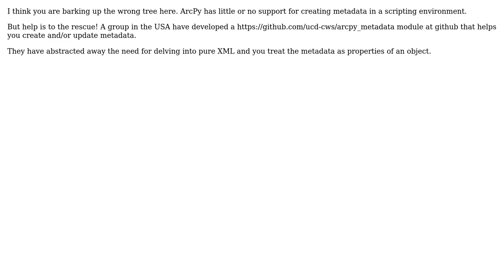GIS: Using Python to create xml metadata files for different file types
With thanks & praise to God, and with thanks to the many people who have made this project possible! | Content (except music & images) licensed under CC BY-SA | Music | Images & others | With thanks to user PolyGeo user Hornbydd user gwydion93 and the Stack Exchange Network Trademarks are property of their respective owners. You are responsible for your own actions.